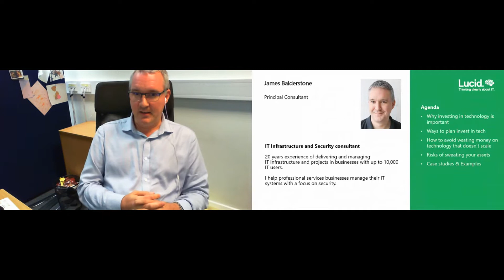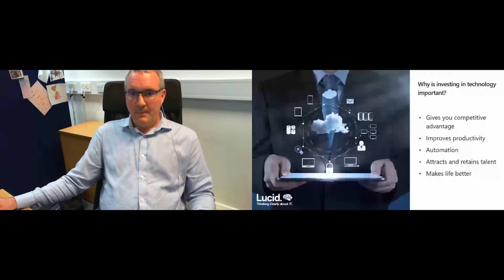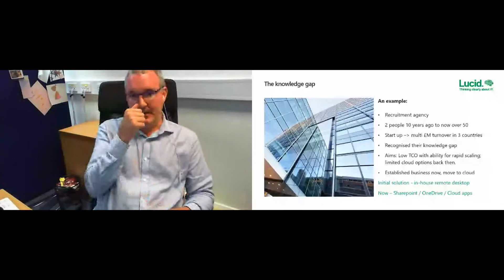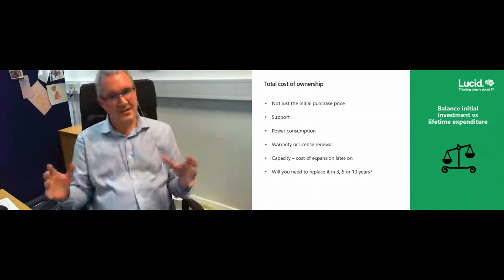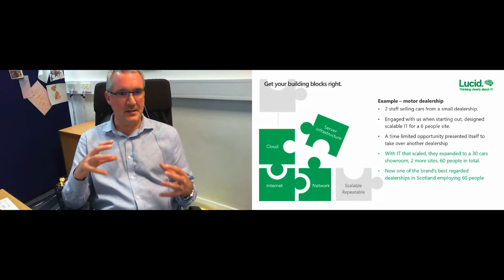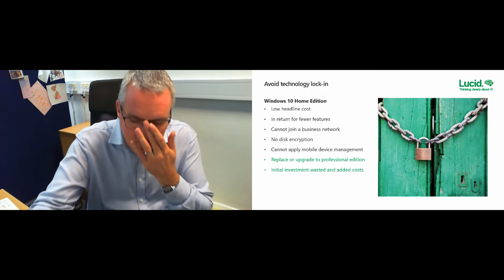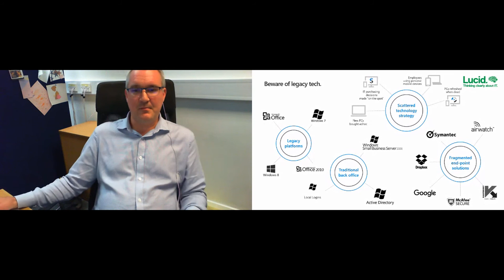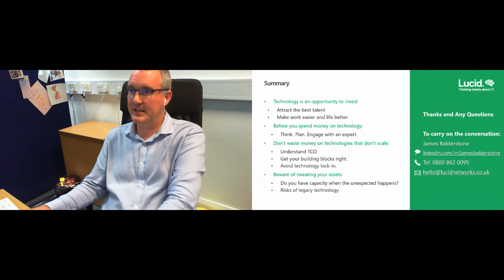Don't outgrow your technology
Talk from Lucid Networks at the Manchester Digital 2020 Summer Summit